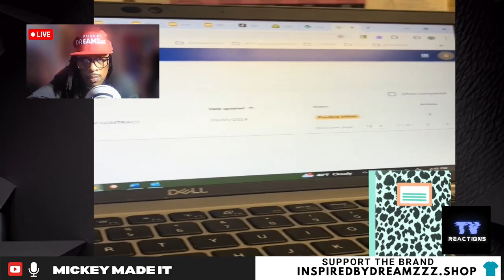Why Are So Many Teachers Quitting? The Truth Behind the Teacher Exodus in 2024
🚀"In this reaction video, I dive deep into the growing trend of teachers quitting their jobs at alarming rates. What is really happening in the education system that is causing this teacher exodus in 2024? From burnout to underappreciation and salary disputes, we explore the reasons teachers are leaving classrooms across the nation. Are we facing a crisis in education? Watch now to uncover the truth!